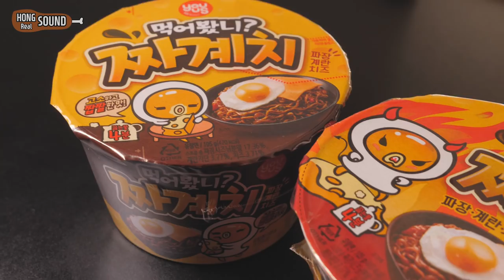신제품 짜계치 컵라면 먹방 | 리얼사운드 | 순한맛, 매운맛 모두 먹어봤다요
안녕하세요! 오늘은 오뚜기 신상 컵라면 짜계치 순한맛과 매운맛을 먹어보았습니다! 과연 어떤 맛일지~?!

감사합니다 ^^

1.리얼사운드 먹방 : 실감나는 먹방, 독특한 오프닝송과 맛 설명도 함께 있어요.

2.미분일기(맛을 나누는 일기) : 그날의 행복한 추억과 음식의 맛을 공유하는 영상일기.

3.긍정부스터(생방송 리얼사운드 먹방) : 매주 수요일 저녁 11시 30분! 홍사운드와 함께 음식도 먹고 즐거운 담소도 나누며 긍정긍정의 힘을 받아가세요!